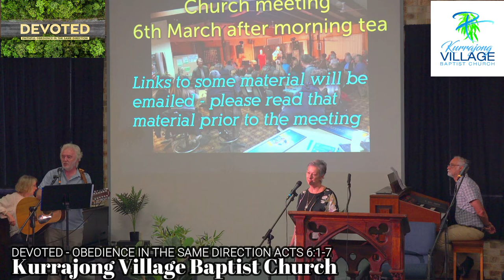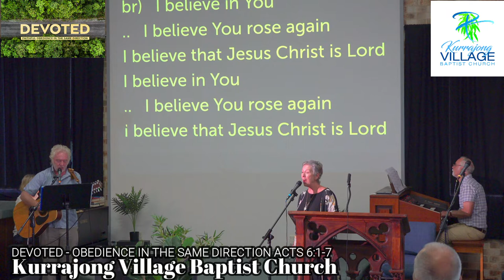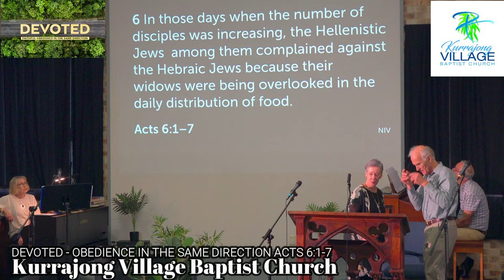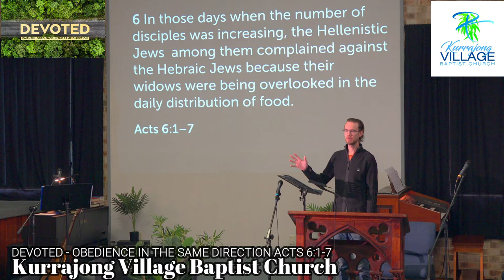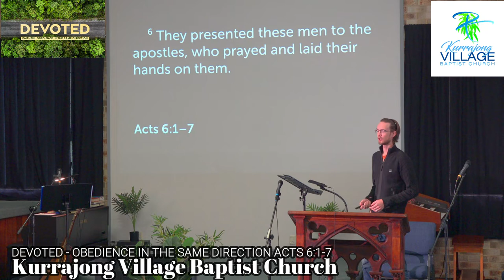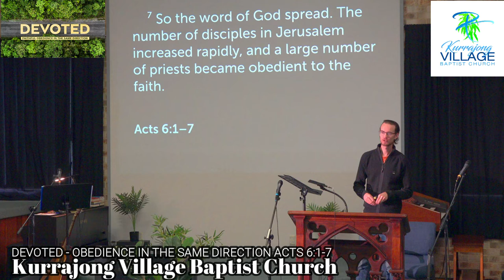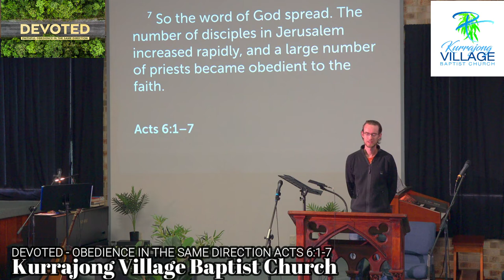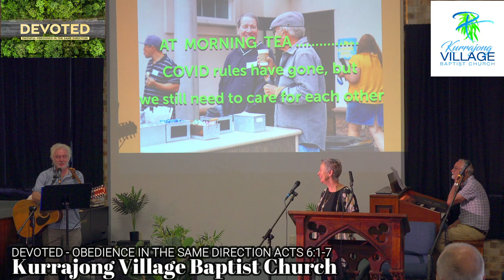Kurrajong Village Baptist Church Service 27th February 2022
Devoted Acts 6:
Ben Ryland